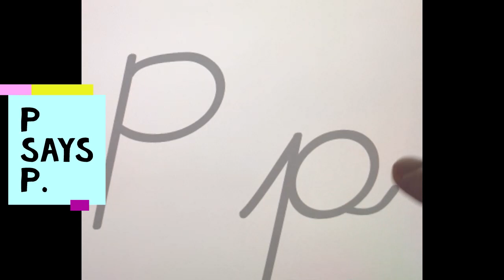Alphabet Recess for Pp as in Puppy in the Pool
We're doing a seated dog paddle today--puppy paddle for the letter P @MY_366_days_to_get_healthy!  Exercise your whole body with this exercise!
Pat a puppy. Pat a puppy. Papa's pup!  Pat pup in the pool as promptly as possible.  Pat him. Pet him. Pitch him in the pool!  Put pup in a picture for Papa and Pete.    (Adapted from Pat-a-Cake)